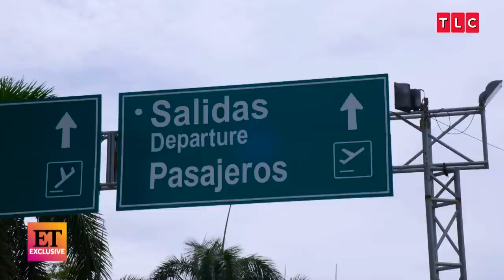90 Day Fiancé: Carlos REACTS to VaLentine Returning to America (Exclusive)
In ET's exclusive clip from ‘90 Day Fiancé: Love in Paradise,’ VaLentine returns to America on the day he and Carlos planned to get married. ‘90 Day Fiancé: Love in Paradise’ airs Mondays at 8 p.m. ET/PT on TLC.